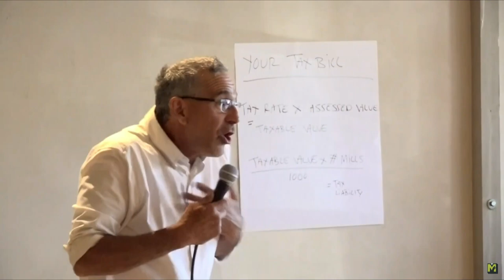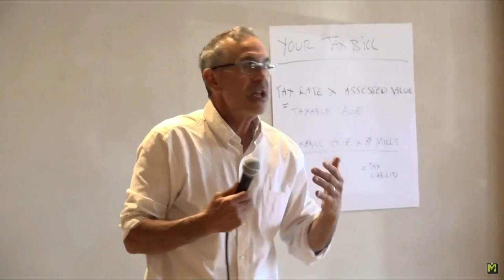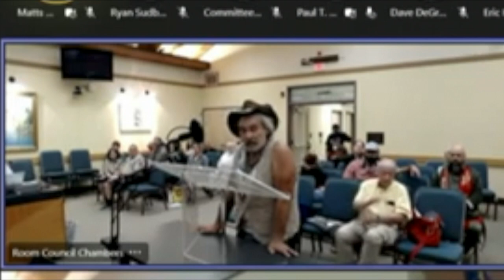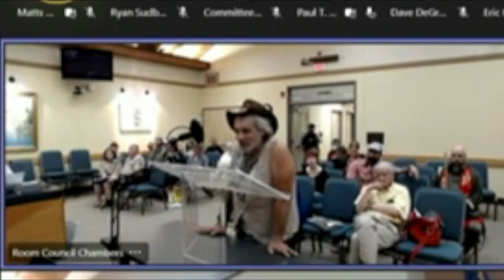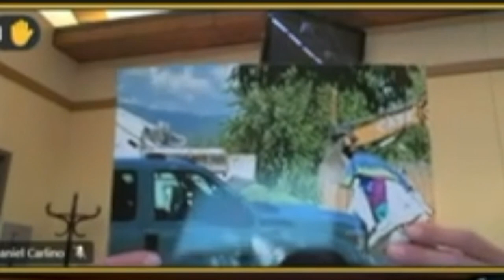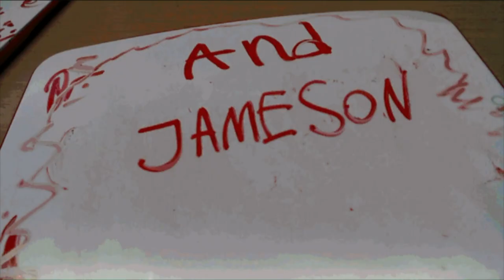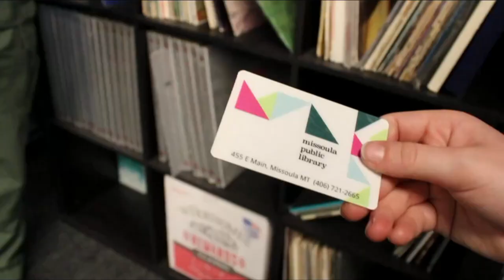Wake Up Missoula 07-14-23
We have everything from Taxes and Updates on taxable value of your homes. Also diving into the Homeless Camping in Parks issue further and segments that will get you going through the weekend of Paddle boarding and Tubas